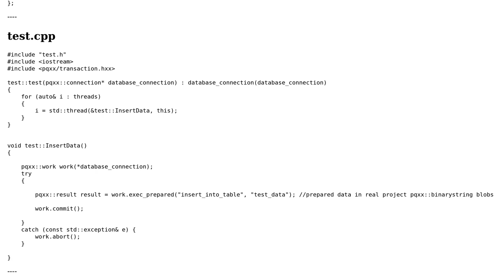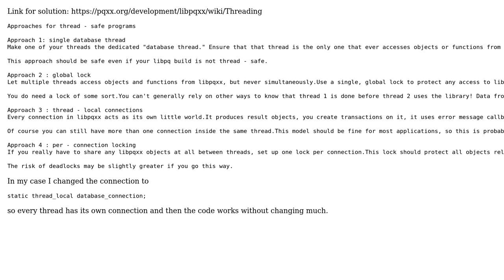How To Insert Data concurrently with the libpqxx API? (PostgreSQL,threads)?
With thanks & praise to God, and with thanks to the many people who have made this project possible! You are responsible for your own actions.